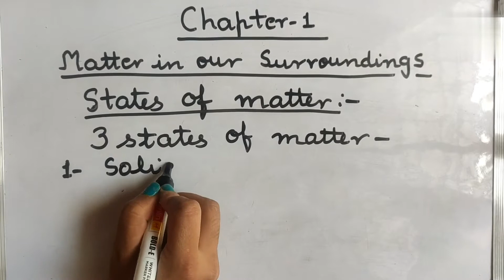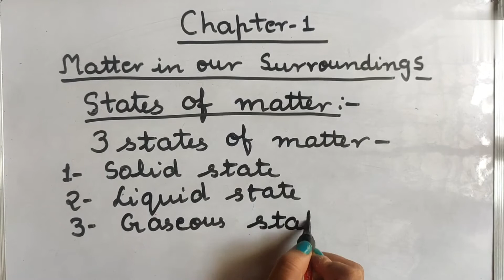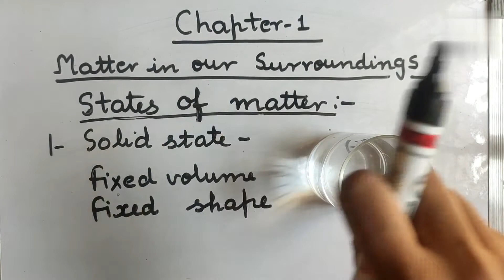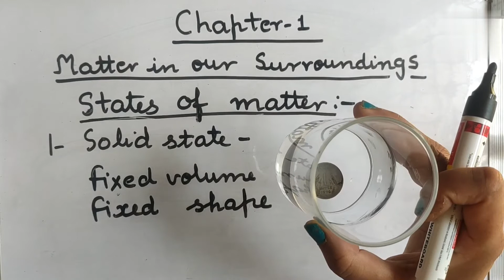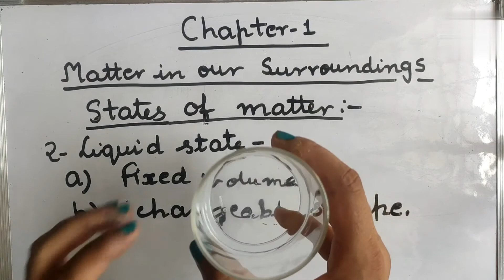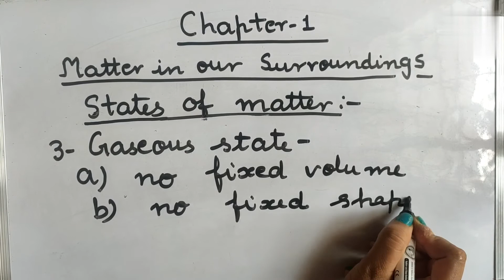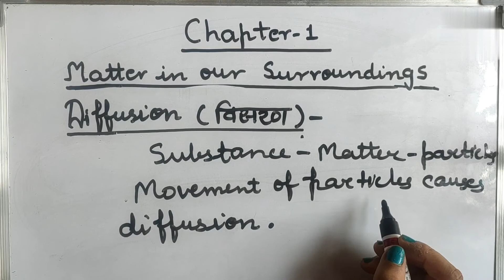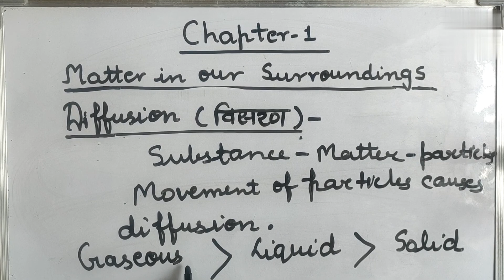Matter In Our Surroundings Part 2|Class 9 Science Chapter 1|Science Adhyayan|Ncert Science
Hello bacchon, this is part 2 of chapter matter in our surroundings.

All the best.